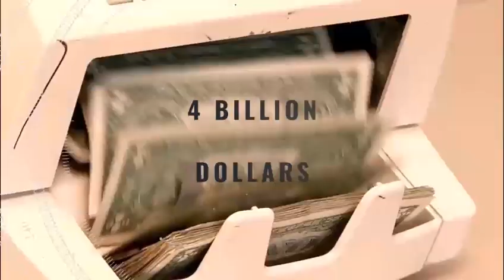The Highest Grossing Movie Of All Time | Avatar Facts | Hollywood Movies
Hollywood movies are a great way to get yourself entertained.  In this short clip we will discuss about the Top dominating movies in the Box-office .
Hollywood Movies
English Films
Movie Explanations
Film Analysis
Understanding Cinema
Hollywood Movie Breakdowns
Explaining English Films
Quick Movie Reviews
Film Plot Explanation
Fast Movie Analysis
Rapid Film Interpretation
Hollywood Movie Synopsis
English Movie Insights
Movie Scene Analysis
Speedy Film Interpretations
Movie Story Explanation
Hollywood Movie Demystified
Unraveling Film Plots